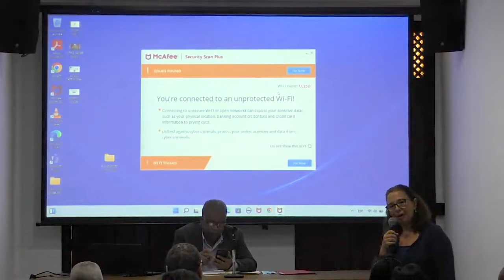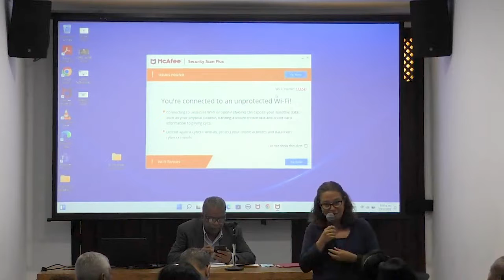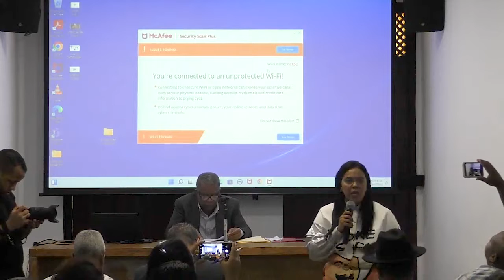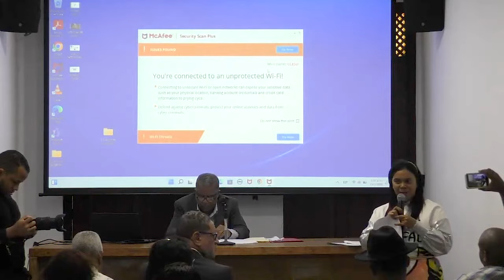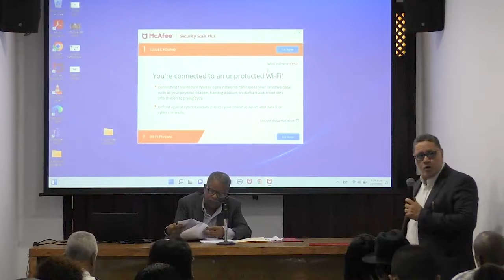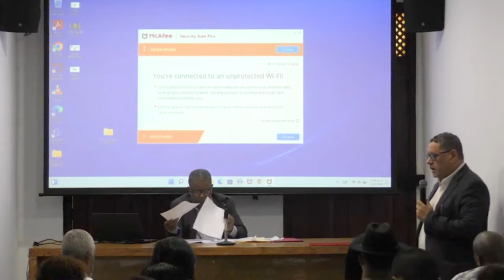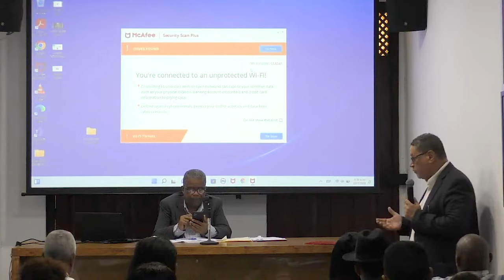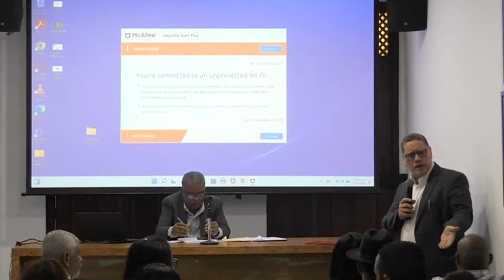Seminario Mecenazgo Cultural y Artístico Enfoque en la Ley y su Reglamento de Aplicación, parte 1